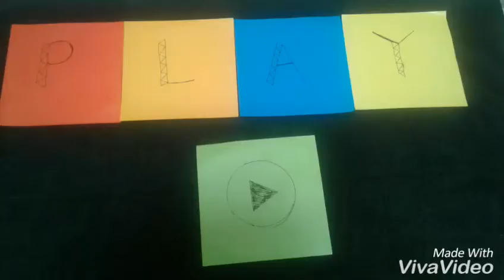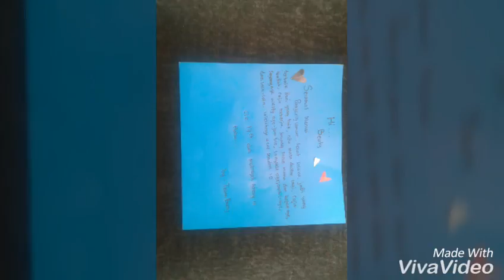Happy birthday westy meynica bahari